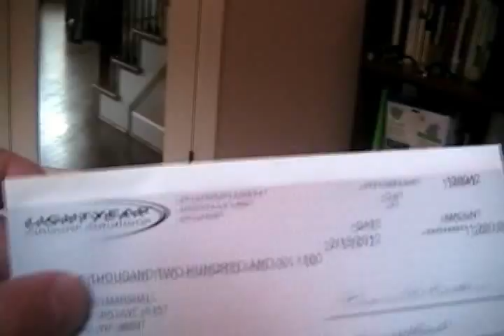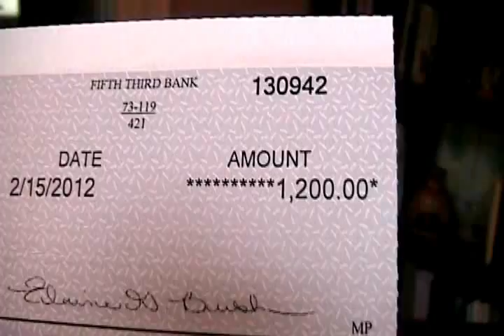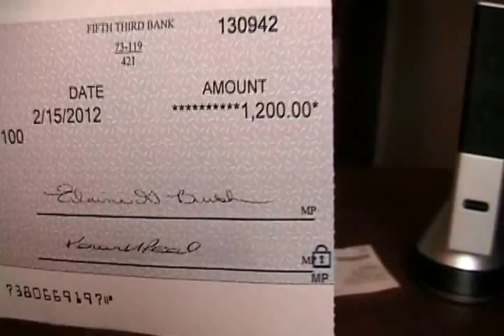Lightyear Wireless (02/19/2012)